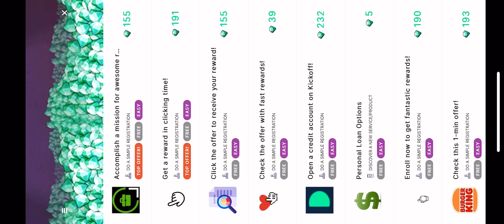How To Get Diamonds (Easy Guide) (Beginner Guide)